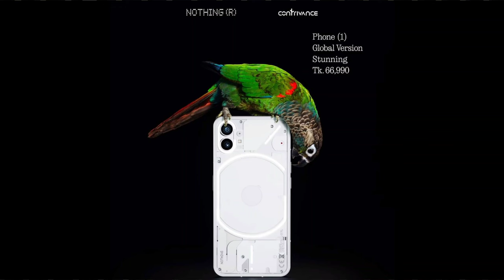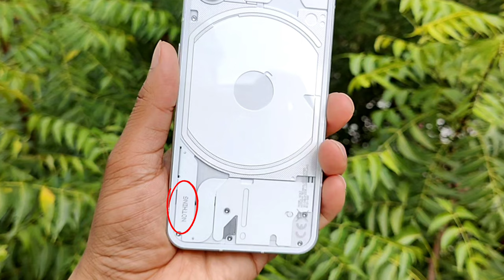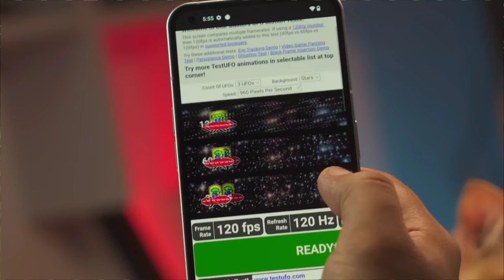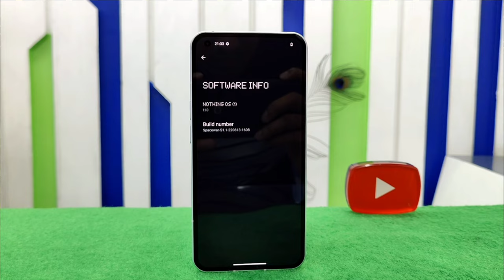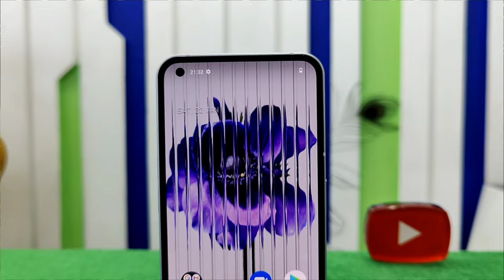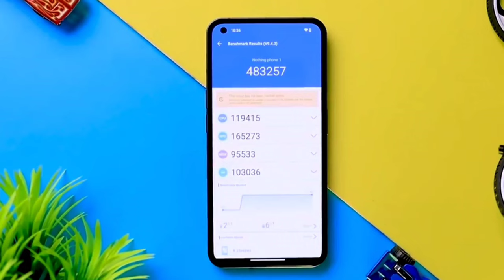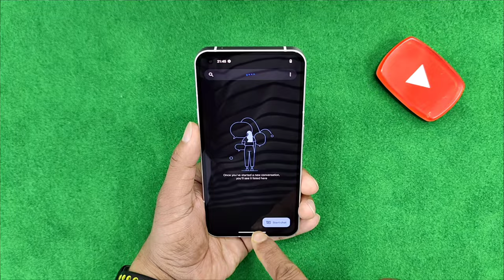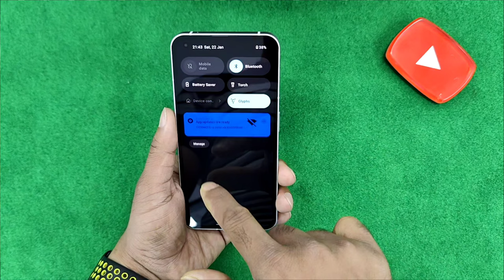Nothing Phone (1) Full Review | 2 Month User Experience কেনার আগে অবশ্যই দেখে নিন👆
👉 Buy iPhone, Nothing, Google, OnePlus, Samsung, Xiaomi, Realme, Oppo, Vivo, Infinix, Nokia, Tecno, Symphony, Walton and etc, flagship smartphones from Us & Enjoy tremendous discount from In Time Khulna [Mobile Phone Shop].

👉 EMI Available over 19 Banks Credit Card  up to 36 Month (Conditions Apply).
👉 Courier Delivery Available Outside Khulna.
👉 Exchange Service Available.
👉 All Kinds of Official & Unofficial Smartphones Available with Discount Price.

Shop Address:
In Time (Mobile Phone Shop)
147, KDA New Market, Khulna.
[Business Hour 10.00 AM - 9.00 PM]